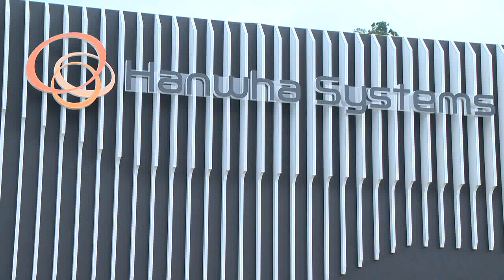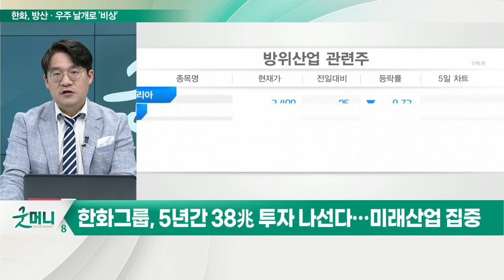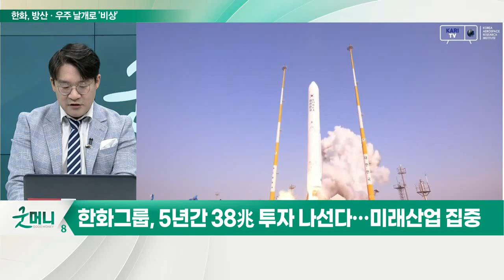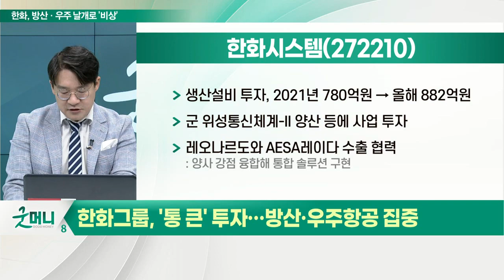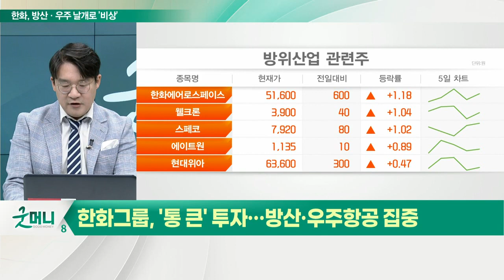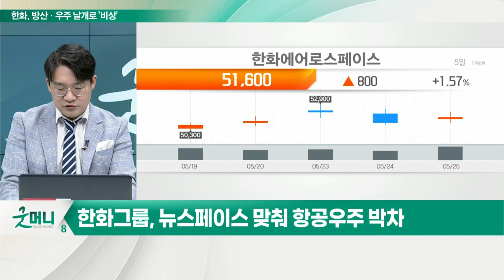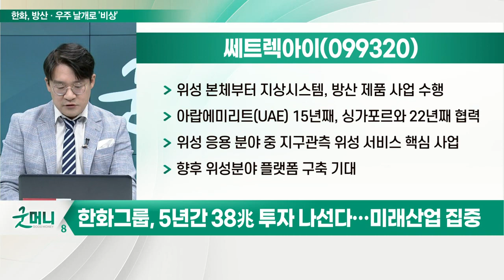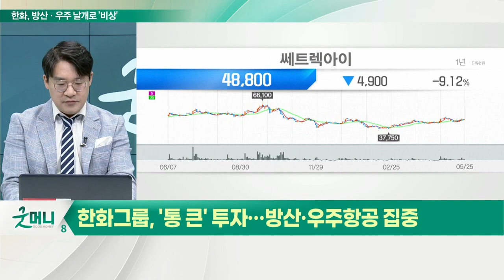한화그룹 '통 큰 투자'... 방산·항공 거대한 물결이 온다_신소장의 시그널 (20220526)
(1) 5년간 38兆 투자 나선다… 미래산업 집중
- 에너지·탄소중립·우주항공 등 국내서 20조원 투자
- 2만명 이상 신규 일자리 창출
- 방산·우주항공 분야 2조 6000억원 투자
- K-방산 글로벌화 및 우주산업 혁신 선도

(2) 뉴스페이스 맞춰 항공우주 박차

- 생산설비 투자, 2021년 780억원 → 올해 882억원
- 군 위성통신체계-II 양산 등에 사업 투자
- 레오나르도와 AESA 레이다 수출 협력

- 우주사업 총괄 컨트롤타워 '스페이스 허브' 출범
- 누리호 발사체 기술
- 한화시스템과 쎄트렉아이 위성 기술 중심 확장

- 위성 본체부터 지상시스템, 방산 제품 사업 수행
- 아랍에미리트(UAE) 15년째, 싱가포르와 22년째 협력
- 위성 응용 분야 중 지구관측 위성 서비스 핵심 사업
- 향후 위성분야 플랫폼 구축 기대